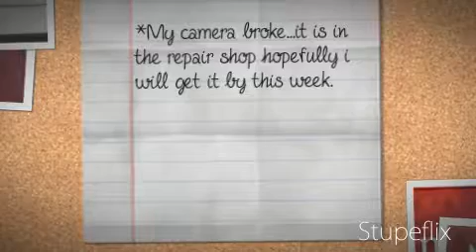AG Updates September 2011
Just updates for this month sorry so late! :(